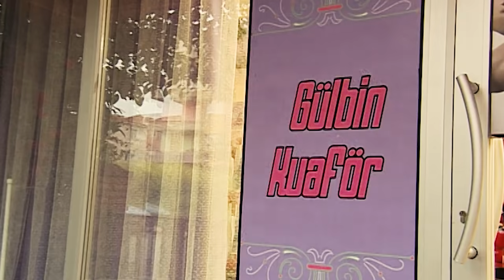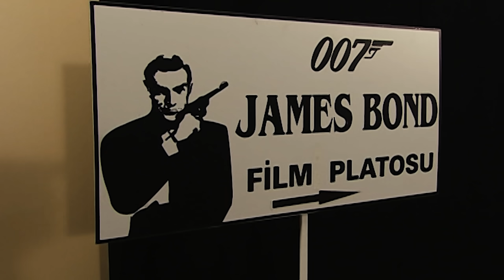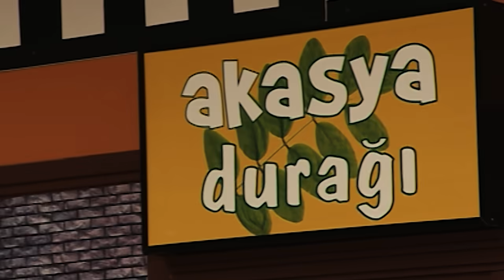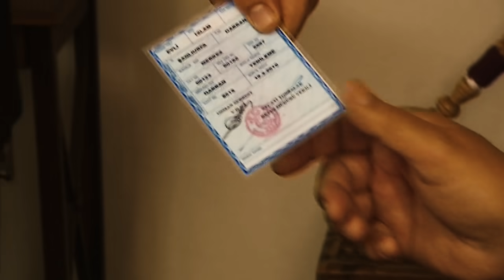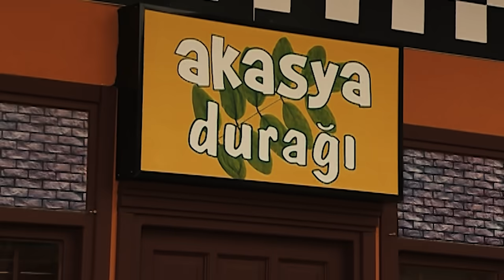AKASYA DURAĞI 162. BÖLÜM | FULL HD (ÇOK RENKLİ)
162. Bölüm Özeti

Osman Ağa’yı ve mahalleliyi oyuna getiren iki kişi, ortalığı soyup soğana çeviriyor.
İpek, İzmit’e düğüne gidecektir. Sinan, İpek’in yokluğundan istifade edip, İpek ve Emre’nin evine pavyonda çalışan bir kadını getirir. Ders çalışacağı için Emre de evdedir. Ancak düğün iptal olur ve İpek eve geri gelir. Emre ve kadını bir arada görür, ardından da ortalık karışır.
Güven, gazetede James Bond filmi için dublör arandığını görür. Hemen sete gider. Güven’i oyuncu Jack sanırlar. Gerçek Jack ise barda fazla alkol alıp, bar sahibinin manken sevgilisini öpmeye kalkışınca bardan atılmıştır. Bar sahibi hemen Jack’in bulunmasını ister. Güven’i, Jack sanan adamlar, onu kaçırırlar.
Osman’ların kapısı çalınır. Eve gelen iki kişi, güzelleştirme derneğinin pikniği var diye Osman’ları ve bütün mahalleyi kandırır. Osman’lar piknikteyken hırsızlar, Osman’ın ve mahalledeki birçok evi soyarlar.
Seyit dürümcüdeyken bir kız gelir. Kız, Seyit’e başının dertte olduğunu, kendisine nişanlısı gibi davranmasını istediğini, bunu yaparsa da para vereceğini söyler. Seyit kabul eder ve eve giderler. Sonrasında kızın hamile olduğu ortaya çıkar ve babası, kızını evlendirmek ister. İşler de iyice karışır.

İyi Seyirler.